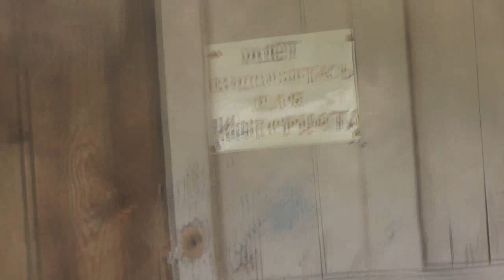Иеремия собирает сено в валки. 16. 08. 2019